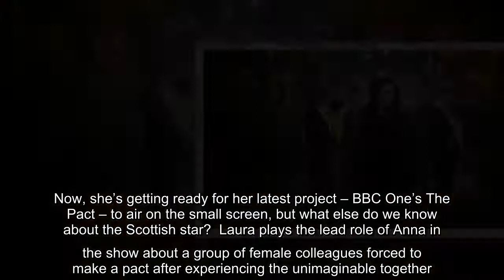Everything we know about Breaking Bad’s Laura Fraser as she has the lead role in new BBC thriller, T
Breaking Bad actress Laura Fraser shot to stardom when the US megahit took the entire world by storm. Now, she’s getting ready for her latest project – BBC One’s The Pact – to air on the small screen, but what else do we know about the Scottish star?  Laura plays the lead role of Anna in the show about a group of female colleagues forced to make a pact after experiencing the unimaginable together.  From family life to former roles – here, we’ll run through everything we know about the 45 year old as the show is released on Monday 17 May.   Become an OK! VIP and see all our exclusives - for free!    Become an OK! VIP and you will unlock access to all of our big exclusives...  Be the first to meet the latest showbiz babies, see the most sought after wedding pictures of the year, or take a guided tour around your favourite star's lavish multi-million pound home - all for free!   here   Who was Laura Fraser in Breaking Bad?  Laura played the pivotal part of Lydia Rodarte-Quayle in series ...